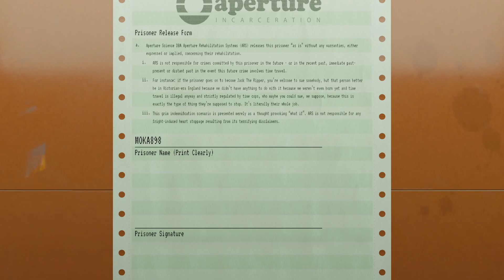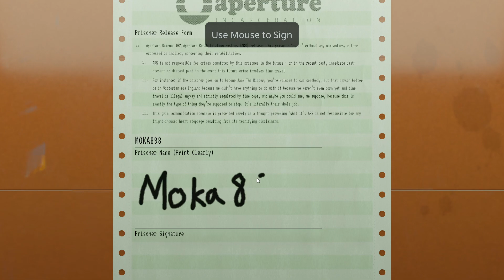Aperture Desk Job Gameplay